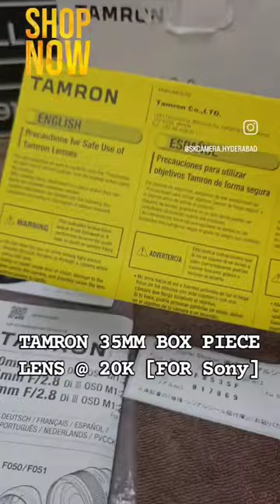TAMRON 35MM BOX PIECE LENS AVAILABLE IN STOCK FOR SALE....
[ ]  Price : 20,000/-
Fix price ,Urgent sale.
Exchange also available.
Credit card accepted emi

[ ] Daily updates on new stock check
skcamera.hyderabad

Interested in buying it call directly or visit store. Address below
Perfect 100% working condition product Ready to use Directly, with valid Bill, service Warranty.
No dust no fungus no lines. Excellent results.

Kit Comes with : lens, lens caps, hood, manual + box

Brand : Tamron
Lens Model : Tamron 35mm F/2.8 Di iii OSD M 1:2 lens.
Bill : Shop bill
Box : Yes
Category : For Sony e-mount mirrorless camera
Used / New : Like New
Warranty left : Service warranty
Working condition : 100%
Made in : Vietnam
Age : Around 6 months old

Get full knowledge of Product check google / youtube by model.

To buy visit skcamera.store
Or directly video call and book.
Or 1 store Address : ( Sri Krishna ) sk camera's 2nd floor near metro pillar no 1126 chikkadpally metro station Hyderabad Telangana 500020.

Pan India service courier.